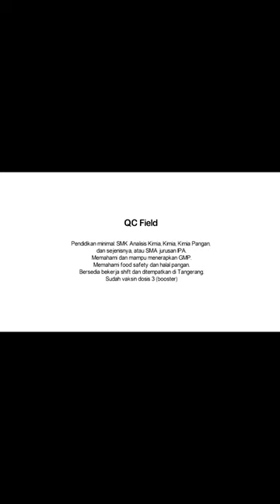PT Mayora Indah Tbk